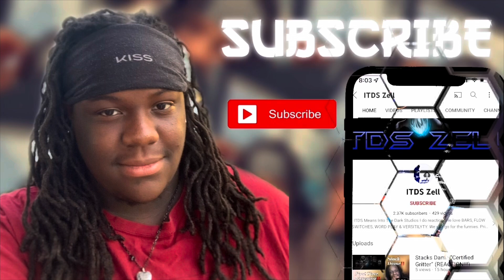Denzel Curry “HOT ONE” Ft. TiaCorine & FERG (REACTION!!!)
Much Love To All Of The ITDS Family Thanks To Yall Ive Gotten This Far Into This Lets Keep Going With Our Foot On The Gas

sic in this video
Listen ad-free with YouTube Premium
Song
Hot One (Ft. TiaCorine & Freg)
Artist
Denzel Curry
Licensed to YouTube by
WMG UMPG Publishing